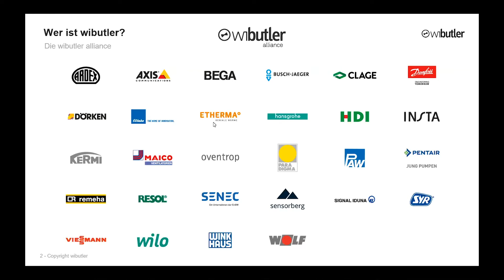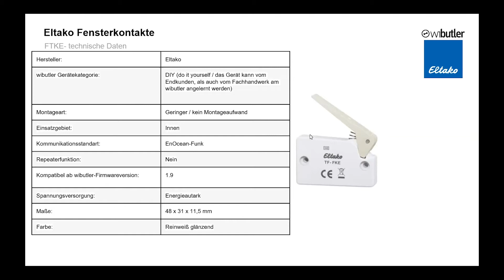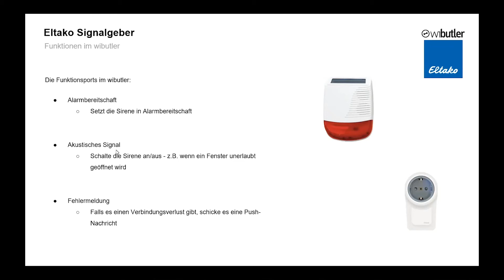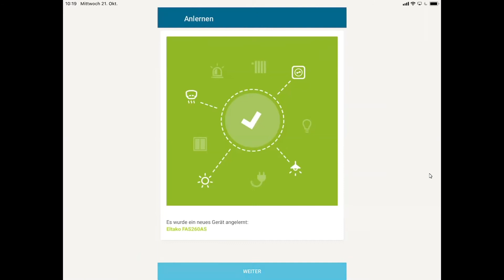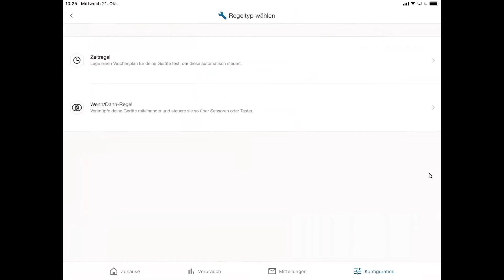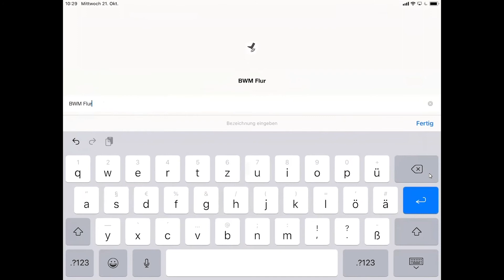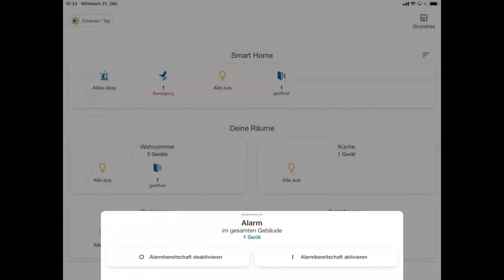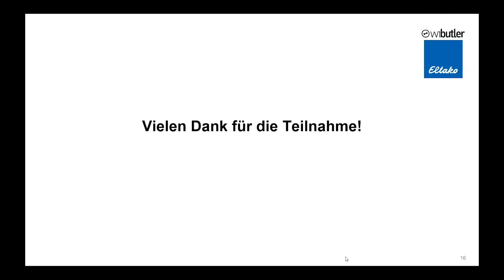Webinar I Einbruchschutz I German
Lasst euch von Eltako einen Überblick über den Einbruchschutz geben! Wir behandeln die Bereiche:

03:00 Anwendungsbeispiele
04:56 Bewegungs- und Helligkeitssensor
06:48 Eltako Fensterkontakte
10:20 Eltako Signalgeber
13:38 Live-Demo
31:56 Abschließende Fragen